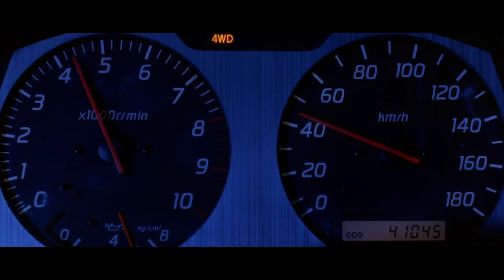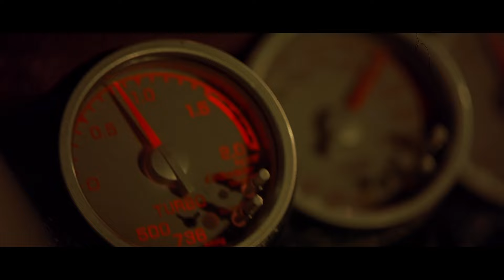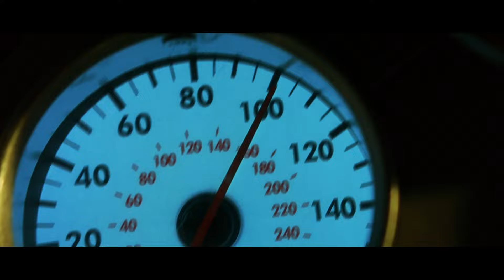Brian Races Suki In A Honda S2000 (Opening Race) | 2 Fast 2 Furious | Full Throttle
In the opening race to 2003's 2 Fast 2 Furious, Brian Walker (Paul Walker) makes a death-defying leap over a bridge in a Honda S2000.

2 Fast 2 Furious (2003) Brian, a former officer, partners with Roman Pearce, his ex-convict friend. As a part of a deal with the FBI, Brian and Roman have to bring down Verone, a drug lord, to erase their criminal record.

Rev up your engines and hang on tight! Full Throttle is your turbocharged hub on YouTube for the most adrenaline-fueled car scenes straight from the heart of NBCUniversal! Get ready to race through mind-blowing chase thrills, unveil the most iconic TV cars in history, and feel the pulse-pounding rush of pure speed.